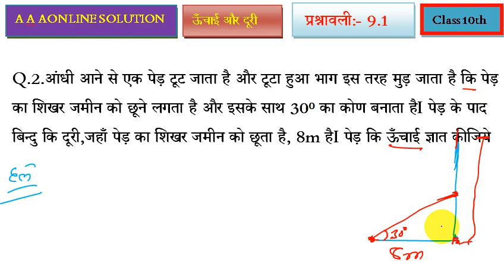Class- 10th Ex-9.1, Q.1 & 2 Maths (Height and distance) . ऊंचाई और दूरी| NCERT 9.1,Q.1 & 2